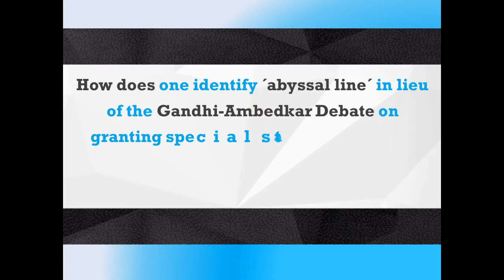Ask Boaventura #01 - Castes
Question: How does one identify 'abyssal line' in lieu of the Gandhi-Ambedkar Debate on granting special status to the backward castes in India?

(Dhruv Pande, ALICE Team, from India)